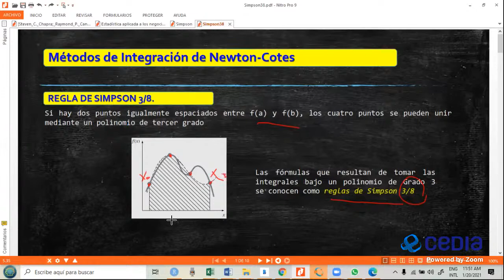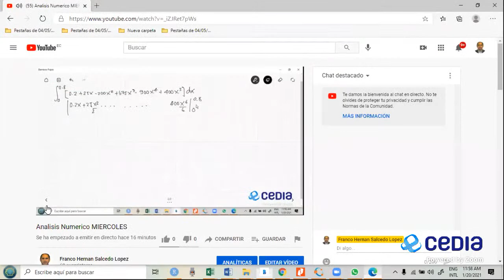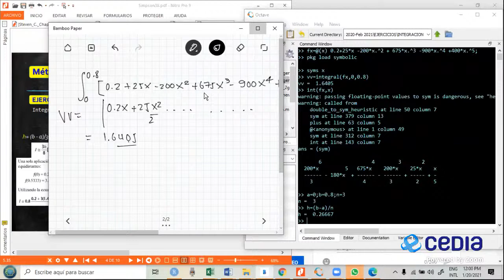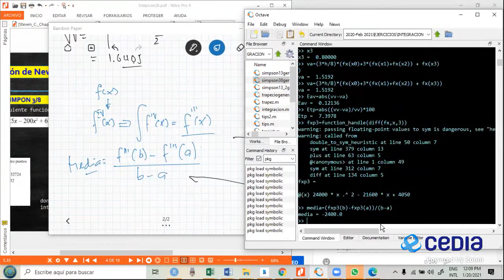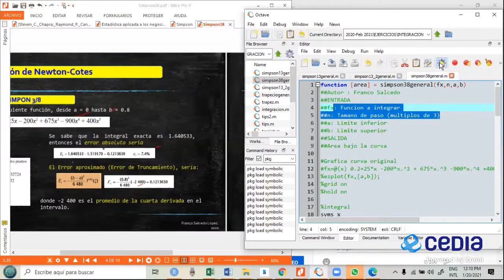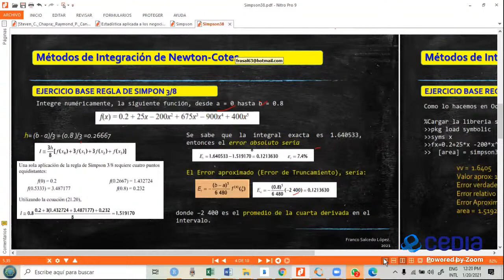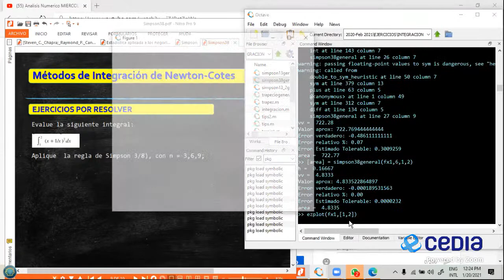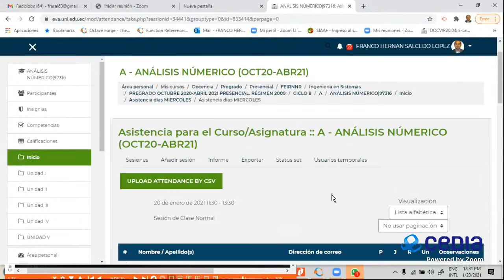Analisis Numerico MIERCOLES